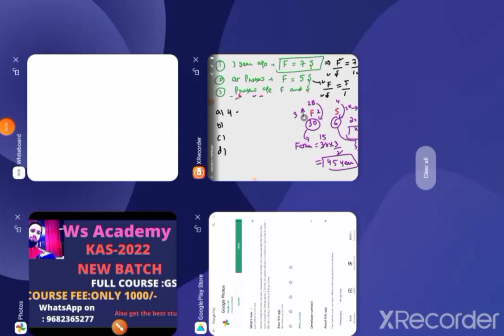LEC-2 MATHS FOR KAS/JKSSB/AGE BASED PROBLEMS BY WAHEED SIR